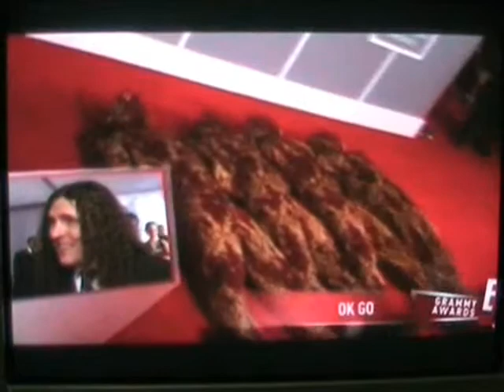Weird Al Yankovic Red Carpet Grammy 2007